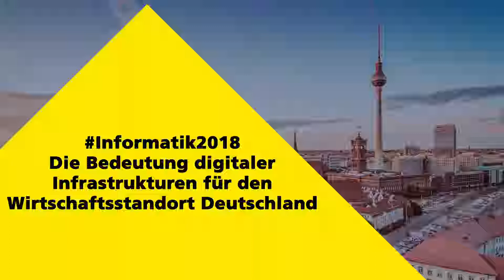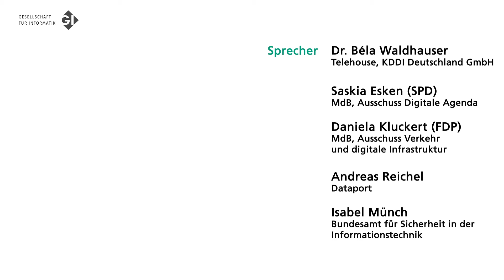Ist Deutschland bereit? Digitale Infrastruktur für die deutsche Wirtschaft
Eine Diskussion zum Thema der digitalen Infrastruktur für den Wirtschaftsstandort Deutschland mit:
- Alexander Rabe, Stv. Sprecher GI-Regionalgruppe Berlin-Brandenburg / Hauptgeschäftsführer eco e.V. (Moderation)
- Saskia Esken, MdB (SPD), Bundesvorsitzende der SPD
- Dr. Béla Waldhauser, Sprecher Allianz zur Stärkung digitaler Infrastrukturen in Deutschland / CEO Telehouse/KDDI Deutschland GmbH
- Andreas Kluge, Zweckverband Breitband Altmark
- Daniela Kluckert, MdB (FDP), Stv. Vorsitzende Ausschuss Verkehr und digitale Infrastruktur
- Andreas Reichel, Vorstand Dataport
- Isabel Münch, Bundesamt für Sicherheit in der Informationstechnik